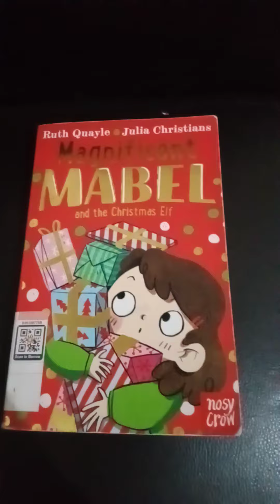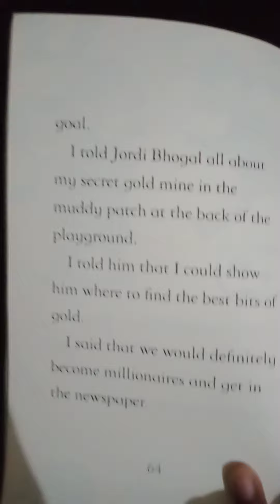Magnificent MABEL and the Christmas Elf - Written by Ruth Quayle & Julia opinion shared by Thanishka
Magnificent MABEL and the Christmas Elf - Written by Ruth Quayle & Julia Christians - opinion shared by Thanishka